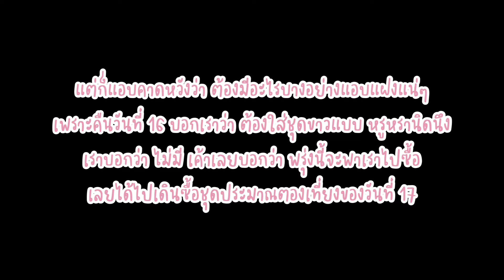Ep.7 เซอร์ไพร้ซ์ขอแต่งงานริมทะเล❤️💍